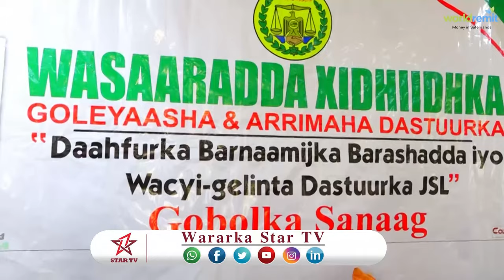DAAWO WASIIRKA XIDHIIDHKA GOLAYAASHA OO KULAN QAATAY QAARKA MID AH BULSHADA GOBOLKA SANAAG